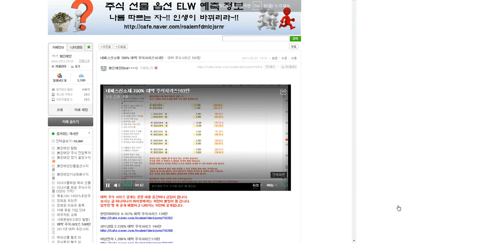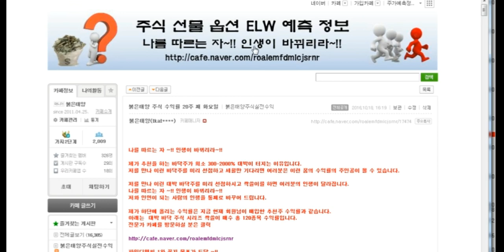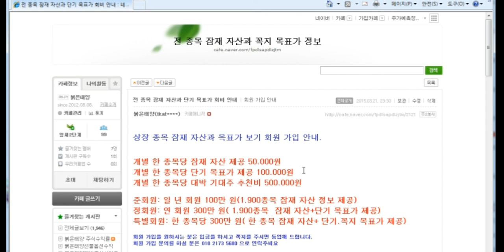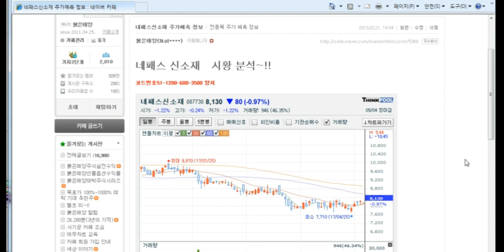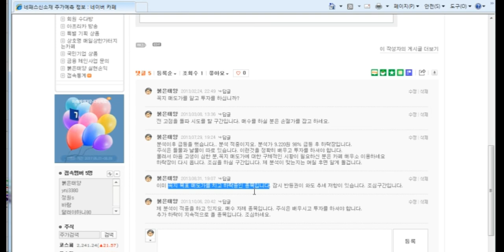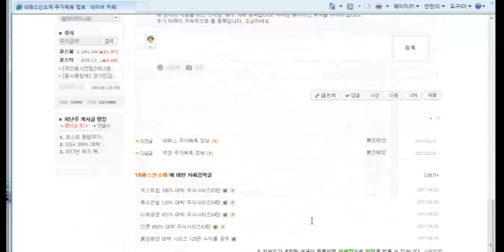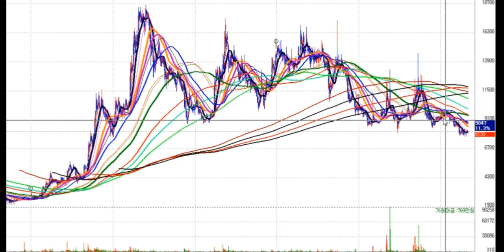네패스신소재 700% 대박 주식시리즈163탄